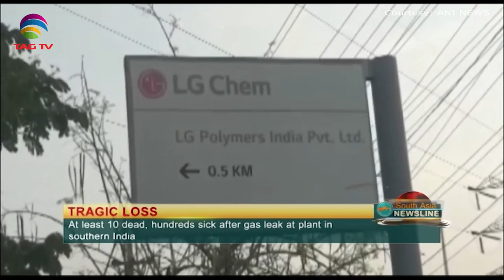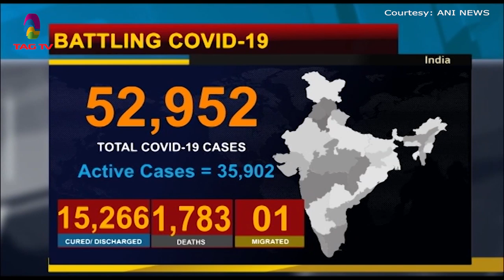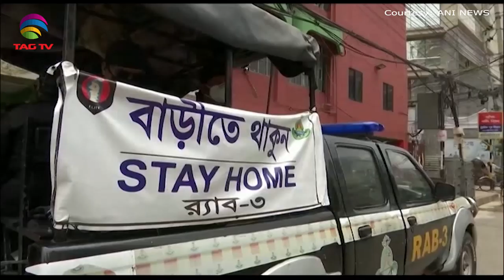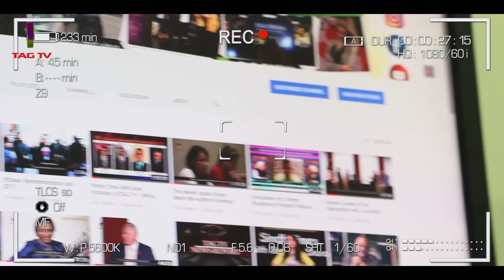South Asia Newsline News Bulletin May 7, 2020 - TAG TV Super Prime